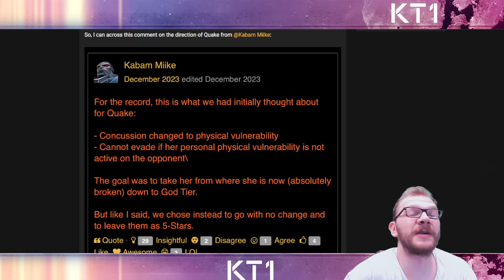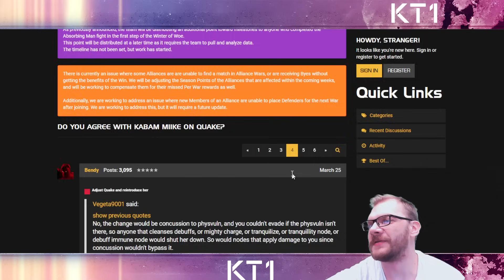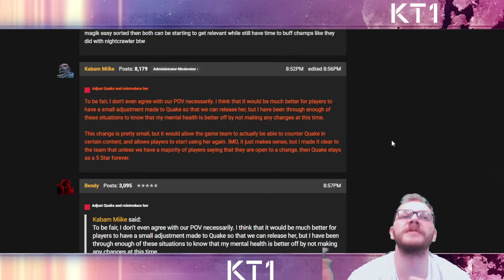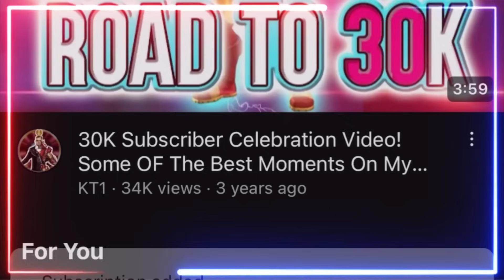KABAM MIIKE Is Right! Let's Talk About Quake!